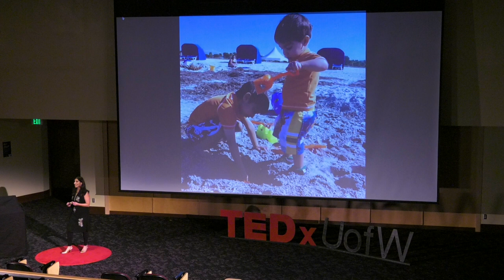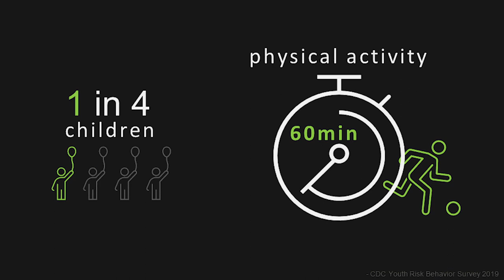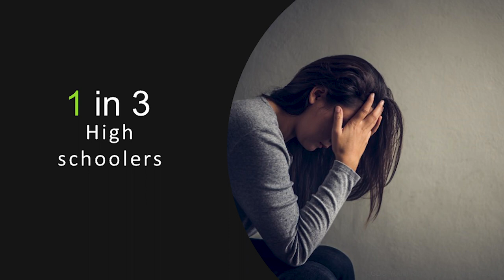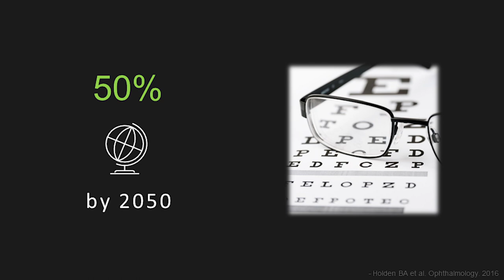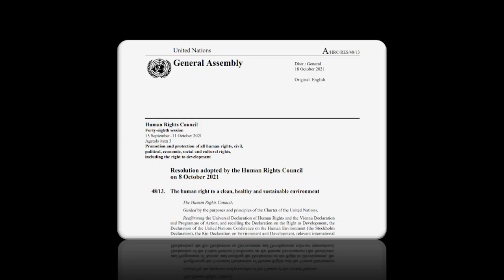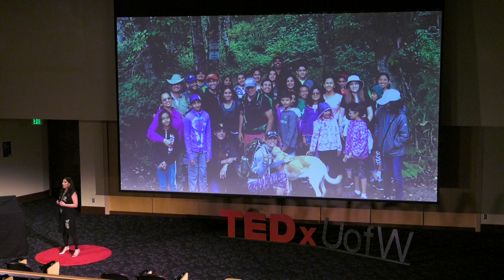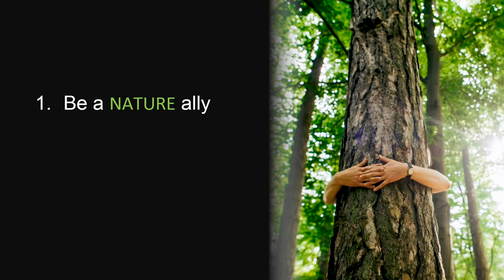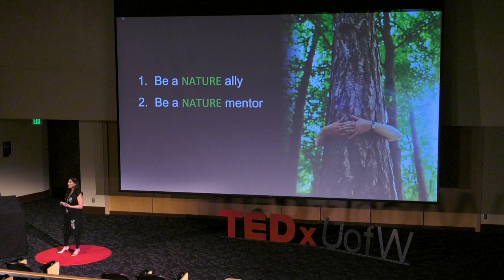The Power of Belonging in Nature | Pooja Tandon | TEDxUofW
Pediatrician and child health researcher Pooja Tandon emphasizes that equitable access to nature-rich environments is essential for our well-being; but each of us also deserves to feel welcome in those spaces. She describes how "Nature Allies" and "Nature Mentors" can help foster a sense of belonging and empower us to get more green time in our lives to nurture ourselves, our children, and our planet.  Dr. Pooja Sarin Tandon is a general pediatrician and researcher dedicated to play equity, promoting access to physical activity, outdoor recreation, and play for all children to optimize their health and well-being. Dr. Tandon attended Brown University for undergraduate and medical school, and the University of Washington for a Master of Public Health degree. She is an Associate Professor of Pediatrics at the University of Washington and researcher at the Seattle Children’s Research Institute. She has authored numerous research articles on children’s physical activity, nature contact, and health, and has been featured on various media outlets including Good Morning America, NPR, and CBS. This talk was given at a TEDx event using the TED conference format but independently organized by a local community.